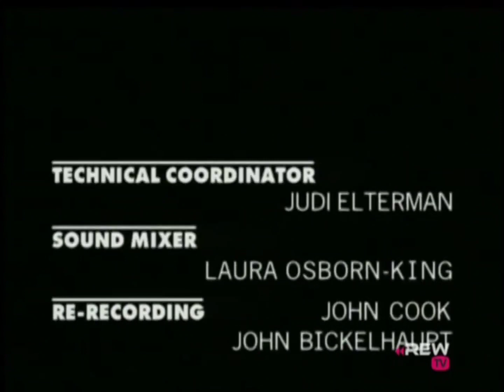NewsRadio Closing Credits (September 30, 1997)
From the episode "Planbee", the 2nd episode of Season 4.